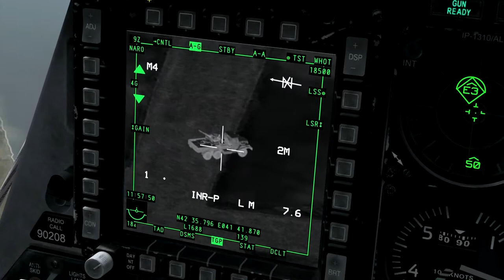DCS: A10C Separatist's Aggression MP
A collection of ground kills from a MP Session in the Separatist's Aggression mission for DCS World

Hardware:
i5 2500k @ 4.2GHz
16GB Corsair Dominator DD3 RAM
EVGA 2GB GTX670 OC
120GB Corsair SDD
4.8TB storage

Saitek Pro Flight Combat pedals
Naturalpoint trackIR 5